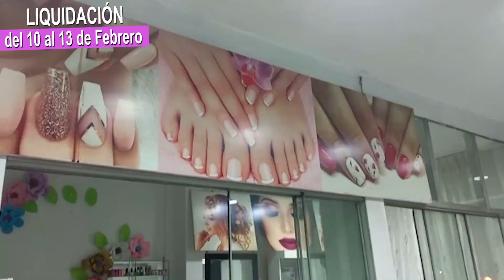COMERCIAL FLORES LIQUIDACION DE VERANO